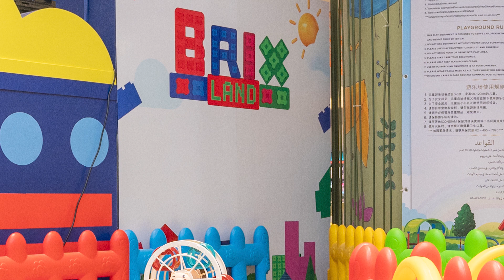Brix land สวนสนุกแบบของบริกซ์แห่งแรกเอเชีย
หลายคนรู้จัก Brix (บริกซ์)กันดี สำหรับของเล่นตัวต่อที่ได้รับความนิยม เนื่องจากเป็นหนึ่งในของเล่นที่ช่วยสร้างสรรค์จิตนาการทางด้านความคิดให้กับเด็กๆ ได้เป็นอย่างดี และด้วยความนิยมบริกซ์ที่มีอยู่ทั่วโลก ทำให้เราได้เห็นการเล่นผ่านบริกซ์ในอีกรูปแบบหนึ่ง นั่นคือ “สวนสนุก” ที่นำบริกซ์ขนาดใหญ่มารวมไว้ในสวนสนุกกว่า 30,000 ชิ้นให้เด็กได้เล่นอย่างมีความคิดสร้างสรรค์ ผ่าน “เซฟบริกซ์”